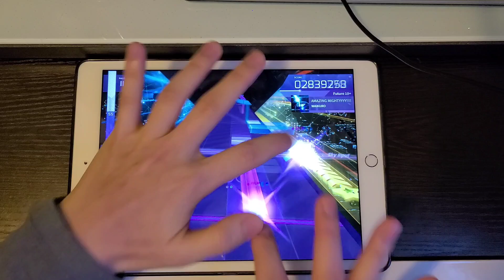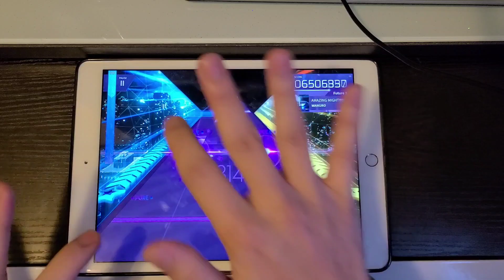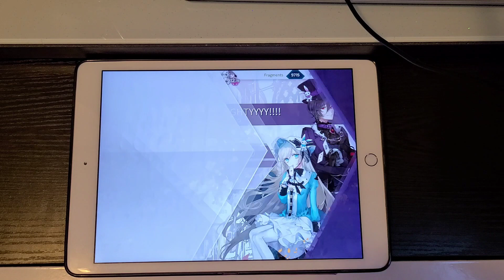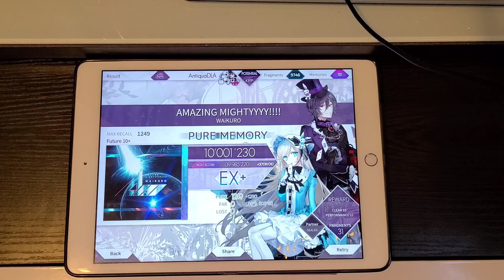[High Stamina Battle] AMAZING MIGHTYYYY!!!! (FTR 10+) Pure Memory! (Max-19) [Arcaea]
A huge stamina battle, just like in maimai...
The strongest Pink Plus version boss in maimai joins in Arcaea
A lot of people call this "To: Alice Liddell 2.0" and I can see why. The pattern of To:Alice's ending repeats a lot in this AMY chart lol
Overall, playing this song is extremely tiring. But when I know how crazier it is in maimai,  it kinda feels ok playing this

maimai的最大挑戰是體力...這個也移來Arcaea了
maimai 櫻代最強boss來襲
有很多人說這是 "To: Alice Liddell 2.0"。當我看到副歌一堆 To:Alice 尾段的配置時，不難想像為甚麼會有此名譽ww
整體而言，玩這首真的很累。但是當我想起mai版的AMY有多恐怖時，對這個感覺反而一般了...

Game: Arcaea
Song: AMAZING MIGHTYYYY!
Artist: WAiKURO